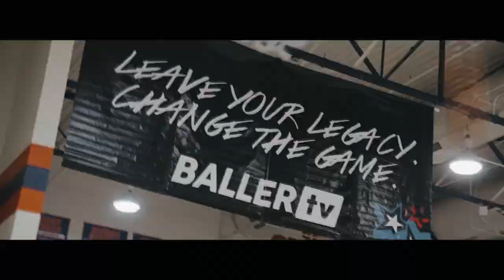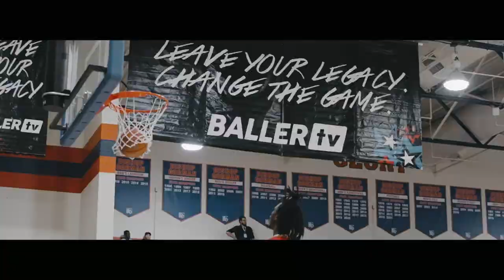INSIDE: 2022 Pangos All-American Camp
For 20 years the Pangos All-American Camp has served as a stage for 100+ of top high school players to showcase their skills and talent in front of NBA scouts, college coaches, and media!

The camp has produced the last 3 #1 NBA Draft picks and 21 out of the 58 NBA Draft picks in the 2022 NBA Draft were alumni of the Pangos All-American Camp. Past campers also includes Russell Westbrook, James Harden, Anthony Davis, Bradley Beal, John Wall,  Zach LaVine, Kyle Lowry, Scottie Barnes, and More!